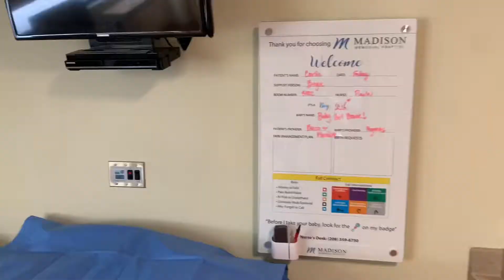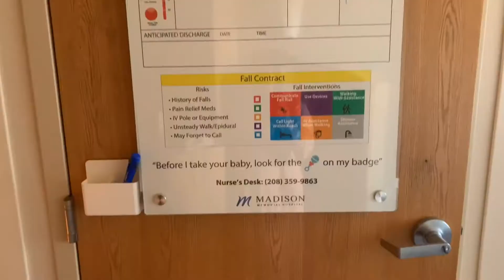Welcome Bowie Lou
Music credentials: Tyler Brown Williams: Never Stop